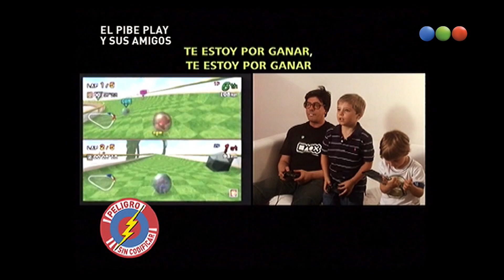El Pibe Play y Sus Amigos - Peligro Sin Codificar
Hoy te traemos al pibé que sabé todo sobre los Video Juegos más importantes (Interpretado Por Yayo), El Pibe Play.
Ahora:  Sus Amigos